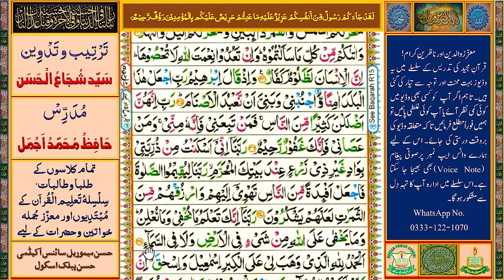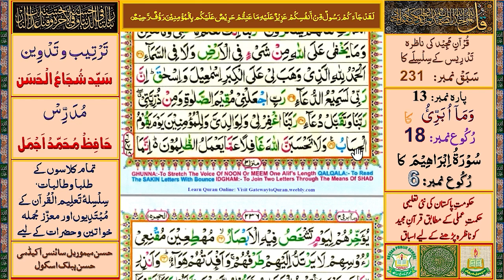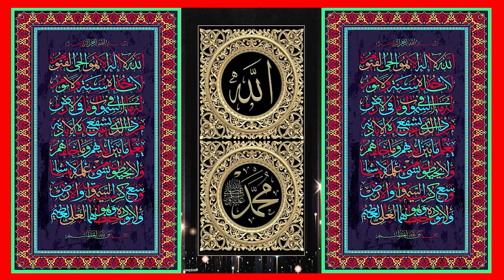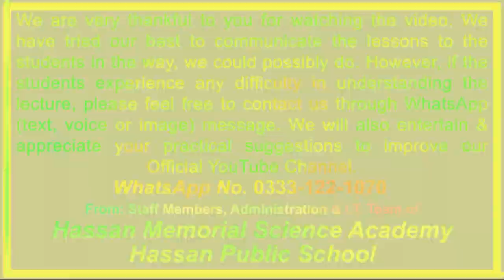Learning Al-Qurʾān.Sabaq # 231, Surah: Ibraheem , Ruku # 6, Para # 13 "Wa Ma Ubrioo", Ruku # 18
قُرآنِ مَجِید کی تَدْرِیس کے سلسلے کا سَبَقْ نمبر231 (ُ سُوْرَۃُ إِبْرَاهِيم : رُکُوع نمبر: 6)، پارہ نمبر: ۱۳ ’’ وَمَآ اُ بَرِّیُٔ ‘‘ کا رُکُوع نمبر: 18۔ حکومتِ پاکستان کےمحکمۂ تعلیم کی نئی تعلیمی حکمتِ عملی اور منصوبہ بندی کے تحت یہ قرارپایا ہے کہ تمام تعلیمی اداروں میں قرآنِ مجید کی تعلیم لازمی دی جائے گی اور اس کے لیے تعلیمی اداروں میں عَلا حِدَہ وقت (پیریڈ) مَختَص کیا جائے گا۔قرآنِ مجید کی تعلیم و تدریس کے لیےتعلیمی اداروں میں قابل اور اہل قُرا ءحضرات اور اساتذۂ کرام کا تقرر بھی اسی حکمتِ عملی کا حصّہ ہے۔ انہی ہدایات کی روشنی میں حسن میموریل سائنس اکیڈمی اور حسن پبلک اسکول کی مشترکہ کوششوں سے قرآنِ پاک کو درست تَلَفُّظ اور رَوَانی سے سِکھانے کے لیے پہلےمرحلہ میں رحمانی قاعدہ سےلیکچرز ریکارڈ کر کے انیس  (19) وِڈیوز ادارہ کے آفیشل یو ٹیوب چینل پر اَپ لوڈ کی جا چکی ہیں جن سے بہت سے طلبا و طالبات اور عوام النّاس مستفید ہو رہے ہیں۔اب سورۃ الفاتحہ سے قرآن ِ پاک کے باقاعدہ اسباق( لیکچرز) اَپ لوڈ کیے جا رہے ہیں۔اس سلسلے کا  سبق نمبر:231(ُ سُوْرَۃُ إِبْرَاهِيم: رُکُوع نمبر: 6) ہے۔اس کے بعد باقاعدگی اور ترتیب سے تمام اسباق اَپ لوڈ کیے جائیں گے۔
قرآنِ مجید کی وِڈیوز ریکارڈ کرنے اورانہیں اَپ لوڈ کرنے سے پہلے کے تمام مراحل بہت احتیاط سے طے کیے جاتے ہیں تا ہم کسی بھی مرحلہ پر کوئی کمی یا کجی رِہ سکتی ہے۔ ا س لیے آپ سے گزارش ہے کہ آپ ان اَسباَق کو بغور سماعت فرمائیں اور اگر کسی وِڈیو میں کسی بھی طرح کی کوئی غلطی یا کمی پائیں تو ہمیں فوراً مطلع کریں تا کہ بروقت متعلقہ وِڈیو کی درستی کا عمل مکمل ہو سکے۔ اس سلسلے میں ادارے کے واٹس ایپ نمبر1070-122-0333  پرتمام ثبوت اور حوالہ جات کے ساتھ صوتی پیغام(Voice Note) اور تصاویربھی بھیجی جا سکتی ہیں۔ادارہ آپ کی رَاہ نمائی کے لیے ہمیشہ شکر گزار رہے گا۔